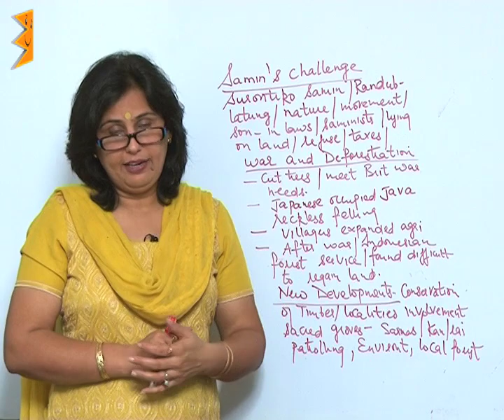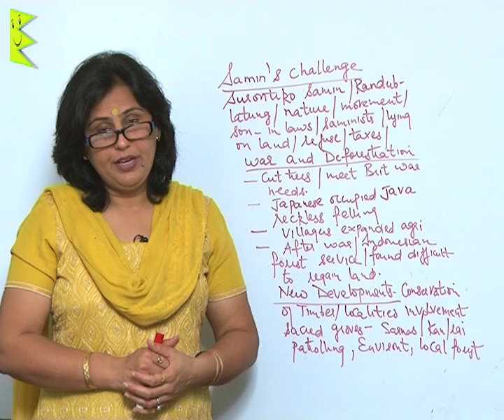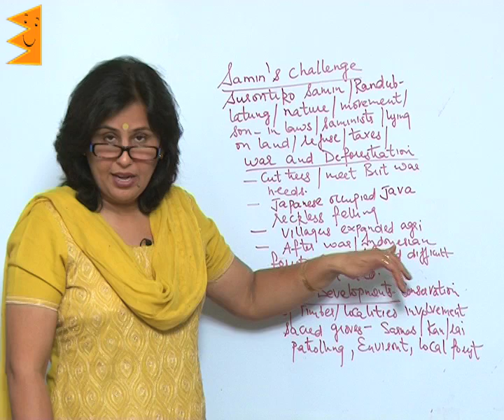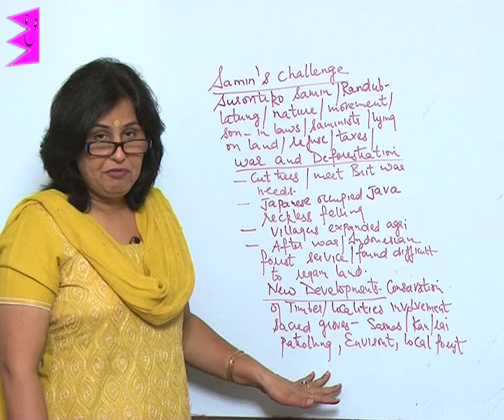CBSE Class 9 History Forest Society & Colonialism Samin's challenge |Extraminds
Chapter: Forest Society & Colonialism
Topic: Samin's challenge
Extraminds